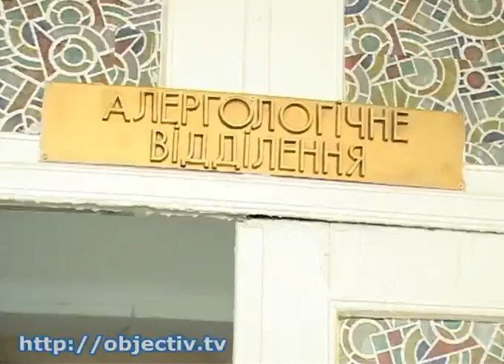По Харькову полетел тополиный пух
- По Харькову полетел тополиный пух. Рекомендации медиков, как уберечься от аллергии - Для кого-то «снежная» весна - отрада, для кого-то - сезон болезней. К врачам массово пошли аллергики - жалуются на зуд, сыпь и удушье. Сезон аллергий будет продолжаться до конца лета -- ведь будут цвести другие растения